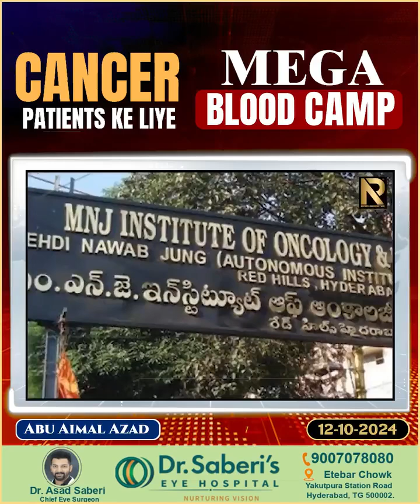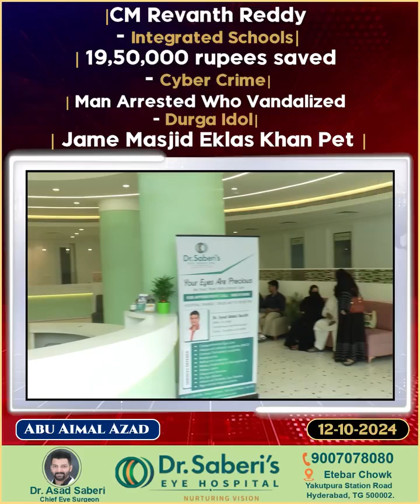Speed_News | Integrated Schools | Hyderabad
Speed_News | Integrated Schools | 19,50,000 Rupees Saved | Cyber Cirme | Man Arrested who Vandalized | Durga Idol | Jame Masjid Eklas Khan Pet | Hyderabad